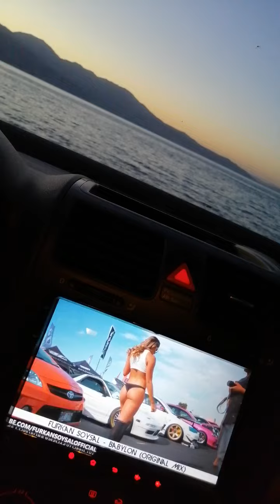Furkan Soysal dinleyenlere gelsin